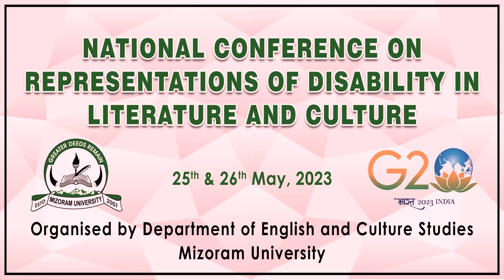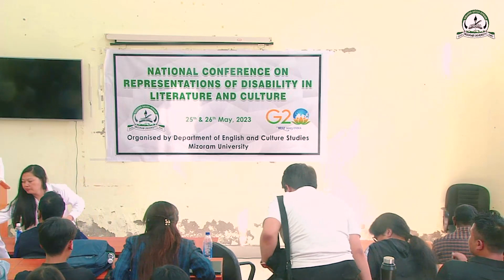National Seminar on “Representations of Disability in Literature | Day 2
The Department of English and Culture Studies, Mizoram University organized a two day national seminar on “Representations of Disability in Literature and Culture” during 25th-26th May, 2023. The seminar focused upon the various representations of disability in literature, culture, society, and politics and it aims to widen the scope of our understanding of what it means to function in the normal-abnormal binary, how notions of ‘normal’ and its definitions can be expanded, and the need to re-examine slogans like “better off dead than disabled”. The seminar also engaged with various representations, methodologies and approaches on disability on various fronts like the arts, in performance, in law, in academia, in literature, in the media while also linking them to complex explorations through race, gender and class.